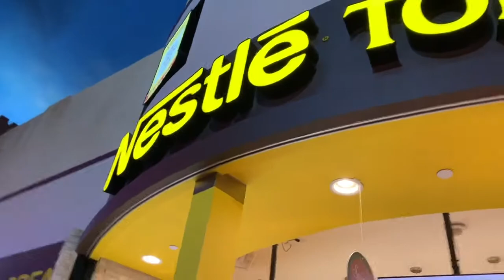A NEW BEGINNING!!! | Angela B. Moore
HEYYYY! I'M BACK!!!

I hope you guys enjoy today's video!! I'm so excited to share this new beginning with you all. There will more videos coming soon! I promise to stay consistent this time!

Angela B. Moore